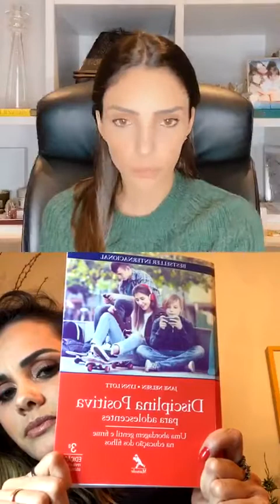Adolescência • Fernanda Alarcão